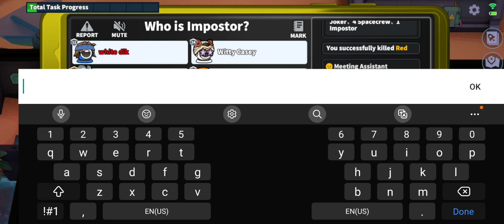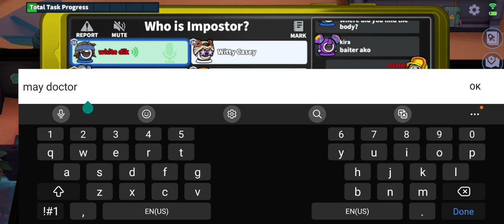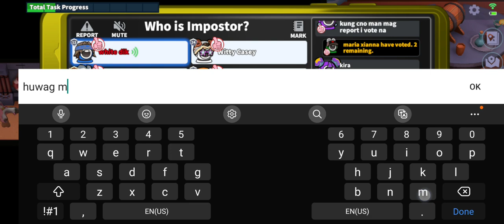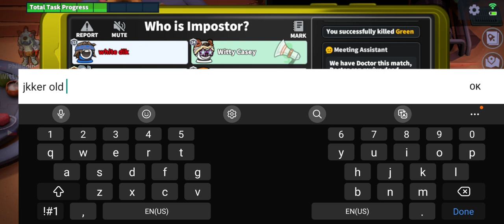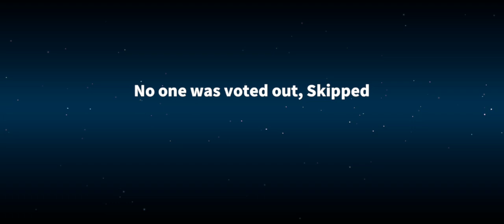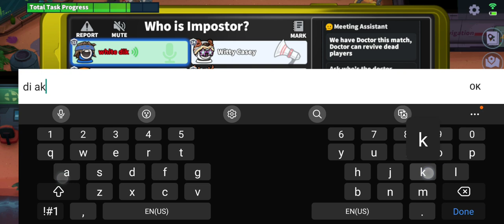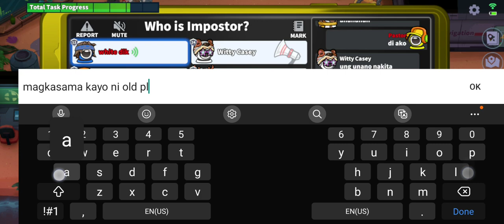Super Sus (2023) Recorded Video - 34